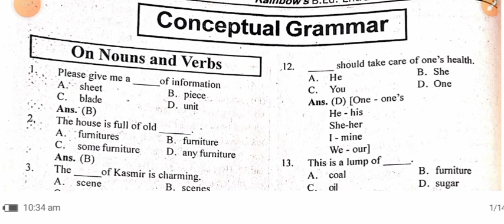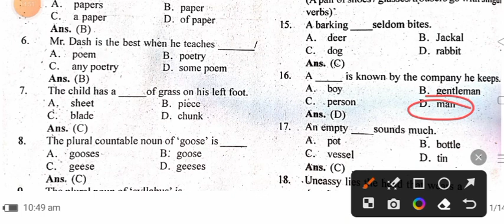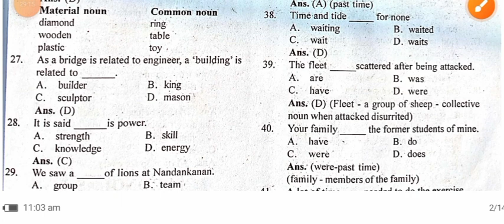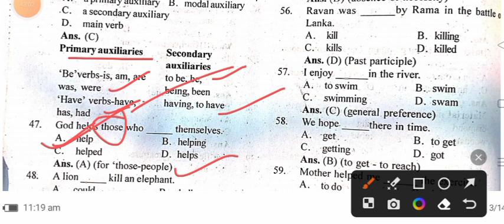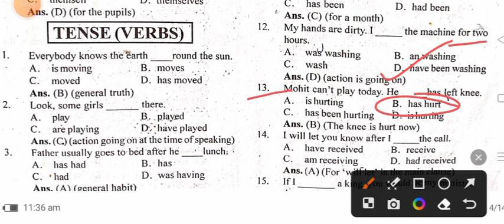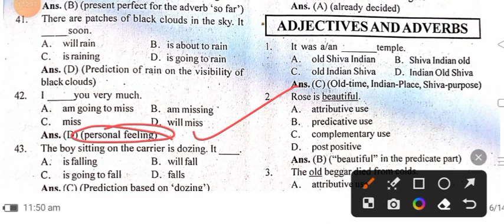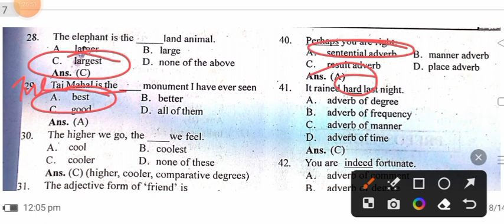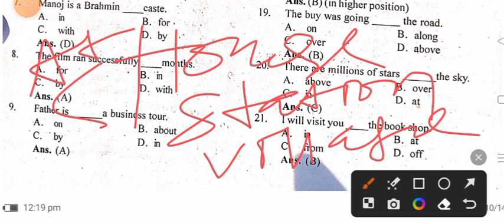ENGLISH GRAMMAR MARATHON CLASS FOR FOREST GUARD, FORESTER AND ALL COMPETITIVE EXAMS.